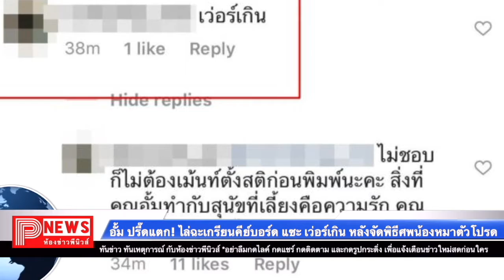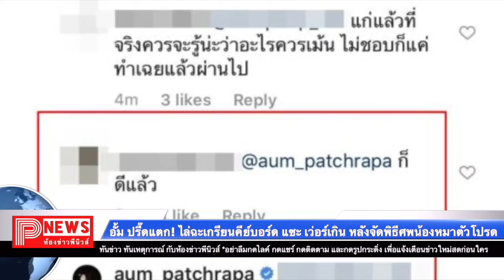ห้องข่าวพีนิวส์ | อั้ม ปรี๊ดแตก! ไล่ฉะเกรียนคีย์บอร์ด แซะ“เว่อร์เกิน” หลังจัดพิธีศพน้องหมาตัวโปรด